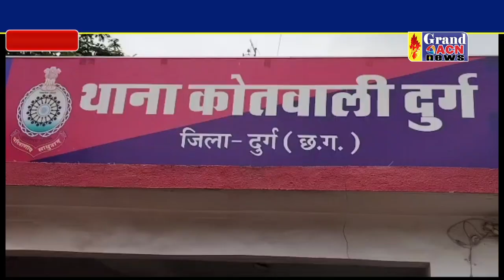5 फर्जी किन्नर आए दुर्ग कोतवाली पुलिस की पकड़ में